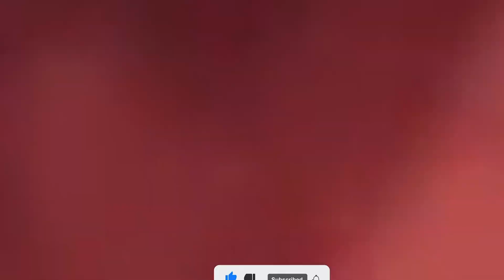GTA V | Franklin Saying YES to Shinchan For 24 Hours in GTA 5!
Franklin Saying YES to Shinchan For 24 Hours in GTA 5!